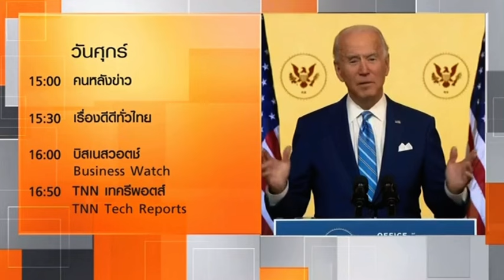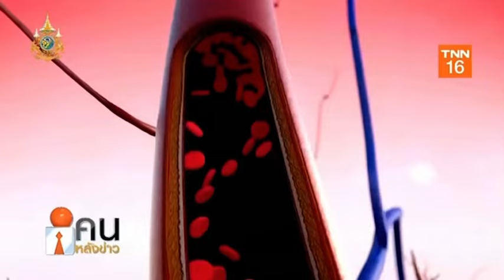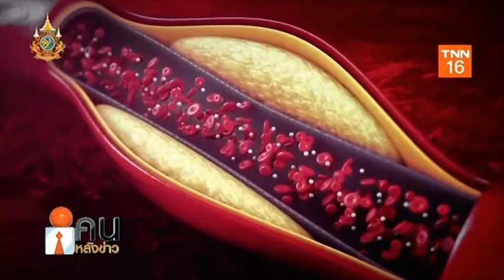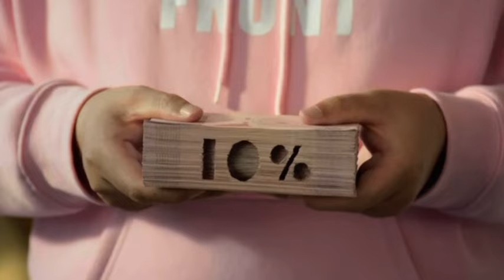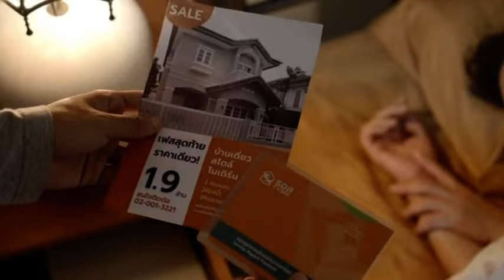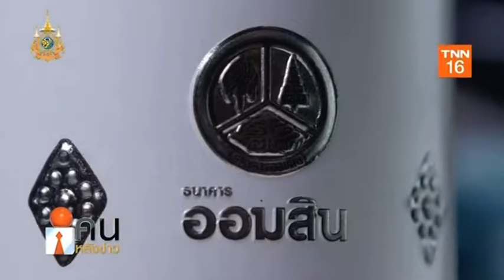รายการคนหลังข่าว290367